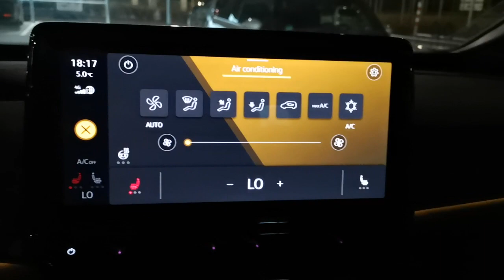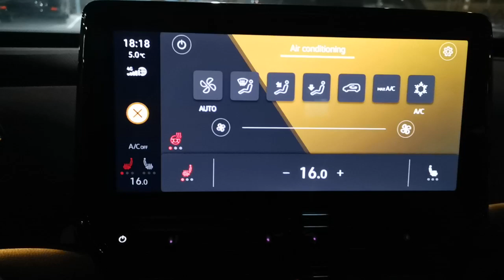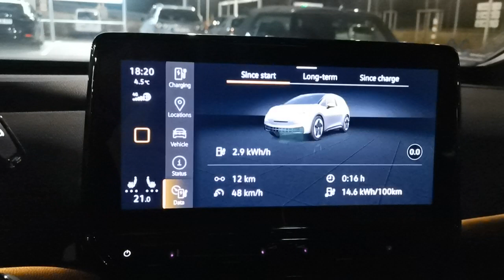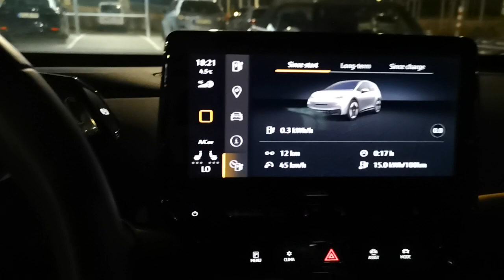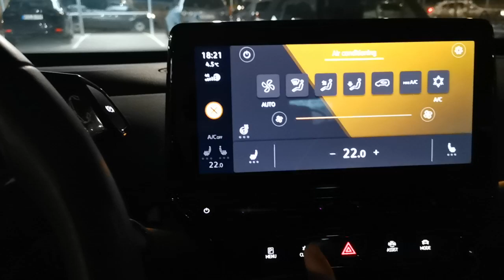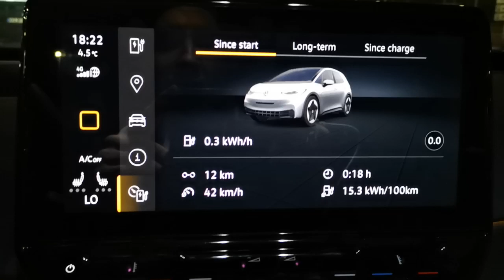VW ID3 airconditioning settings for best range in cold climates (effect over 15% longer range)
1. Keep fans and temp reguest to minimal this will give you +15-25% better range around 0 Celsius temperatures. Colder it is bigger impact.
2. Use first seat heating if you are feeling cold
3. If you need more heat put the temp reguest to +21 for little time and blow air in fast. (note beware not to blow too much hot air rapidly to windshield as it may crack). Then back to min settings.
4. Keep vents facing driver closed for max comfort

Heated windshield would help a lot to boost range.